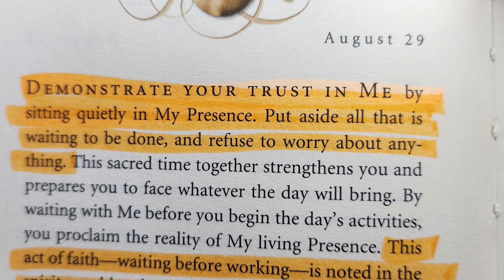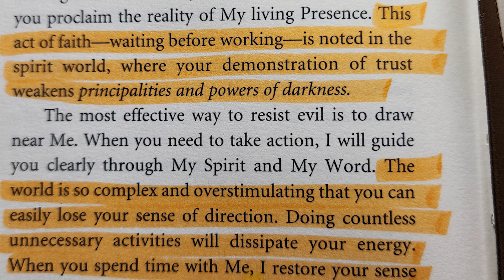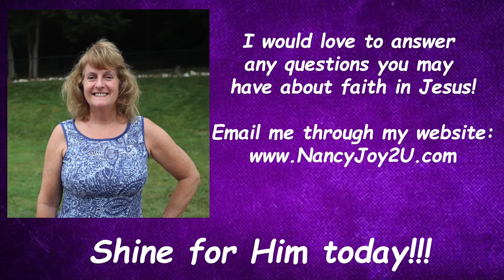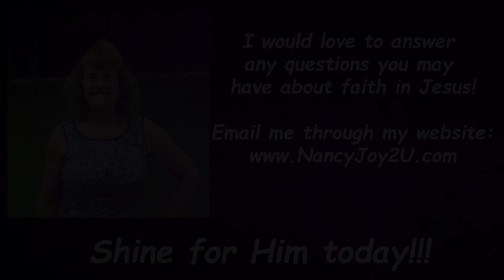“Jesus Calling” 8-29 “Demonstrate Your Trust in Me” Read Nancy Stallard Luke 12:22-26 by Sarah Young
“Jesus Calling” for 8-29 “Demonstrate Your Trust in Me”  Read by Nancy Stallard Based on Luke 12:22-26 & Ephesians 6:12 by Sarah Young

Luke 12:22-26
Then Jesus said to his disciples: “Therefore I tell you, do not worry about your life, what you will eat; or about your body, what you will wear. 23 For life is more than food, and the body more than clothes. 24 Consider the ravens: They do not sow or reap, they have no storeroom or barn; yet God feeds them. And how much more valuable you are than birds! 25 Who of you by worrying can add a single hour to your life[a]? 26 Since you cannot do this very little thing, why do you worry about the rest?

Ephesians 6:12 For our struggle is not against flesh and blood, but against the rulers, against the authorities, against the powers of this dark world and against the spiritual forces of evil in the heavenly realms.